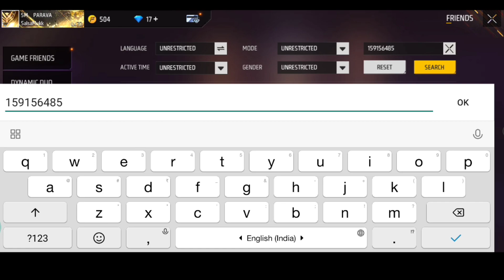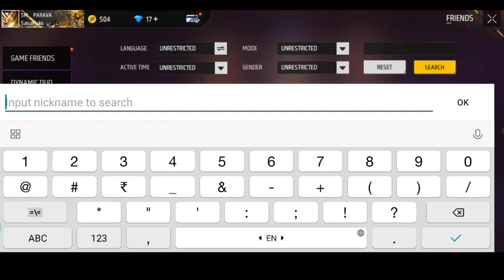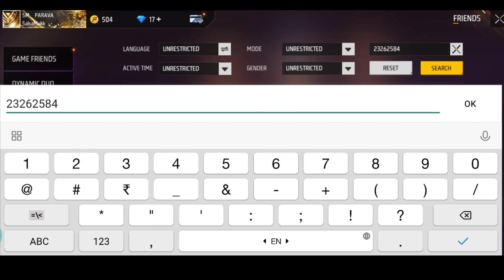നിങ്ങൾക്ക് SalsaMuക്കിൽ കയറണോ? 🤔😳 join ചെയ്യാൻ ഇതുമതിയോ 🤯😵